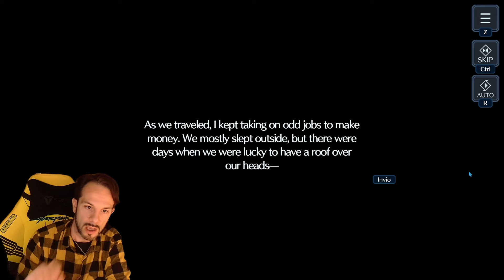NOVITA' SUL PASSATO DI BARRET E MARLENE - FINAL FANTASY VII - Deep Lore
● LORE DEL VIDEO: direttamente dal romanzo Traces of Two Pasts e On The Way To a Smile ad Ever Crisis Final Fantasy VII! inizia così questa backstory dedicata a Barret e Marlene.

Per tutte le novità e discutere anche di quest'ultimo video, potete andare sul Gruppo Facebook italiano dedicato al REMAKE (e non solo)